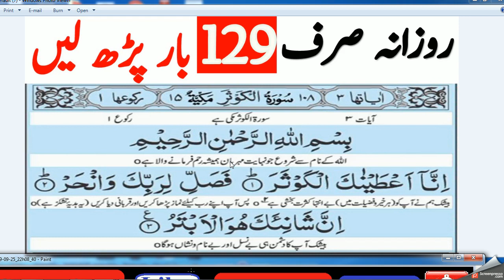surah kausar wazifa for problems